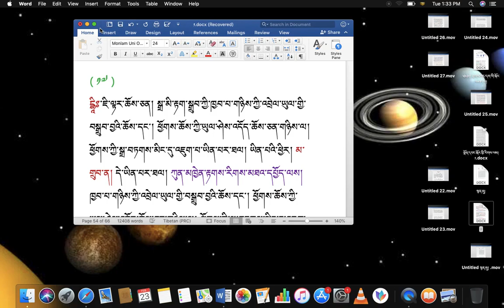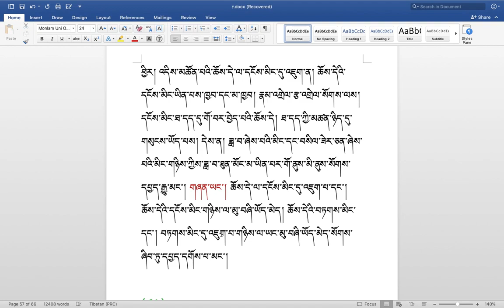རིགས་ལམ་སློབ་ཁྲིད། 299 རྟགས་གསལ། ཕྱོགས་ཀྱི་སྒྲ་བཏགས་མིང་དུ་འཇུག་པའི་གཞི་གང་དག་ཡིན་ནམ། ( ༨༢ )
རིགས་ལམ་སློབ་ཁྲིད། 299
རྟགས་གསལ། ཕྱོགས་ཀྱི་སྒྲ་བཏགས་མིང་དུ་འཇུག་པའི་གཞི་གང་དག་ཡིན་ནམ། ( ༨༢ )
DIALECTIC